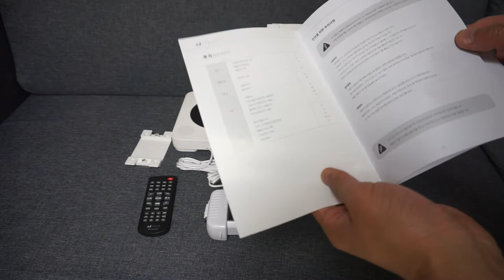INVIO Bluetooth 4.2 + Radio + USB + Thermometer & Hygrometer(온습도계를 갖춘 벽걸이LED시계 인비오 WM-CLOCK01) 구성품